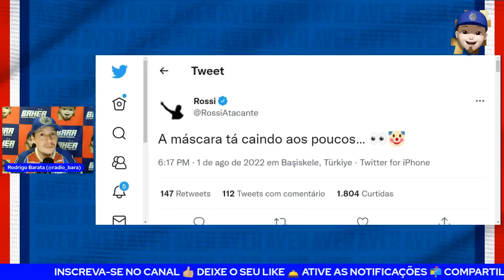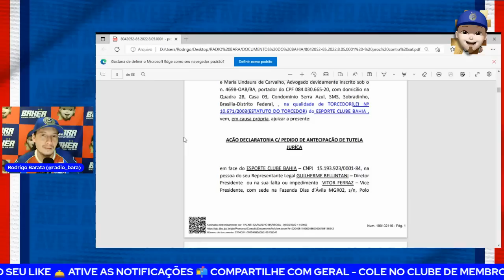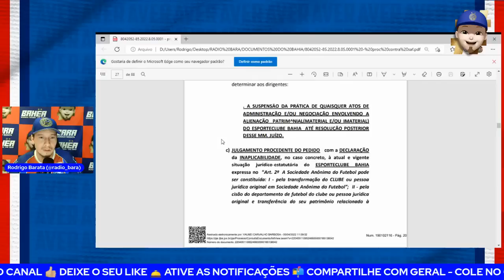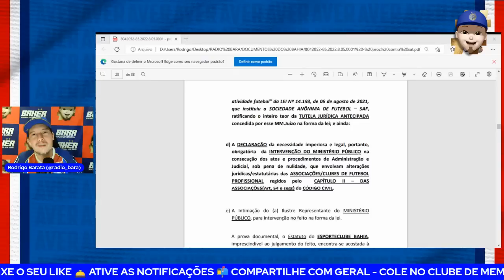😳ADVOGADO TENTA SUSPENDER SAF DO BAHIA? ROSSI PROVOCOU A DIREÇÃO DO BAHIA? A VER! 🔴🔵